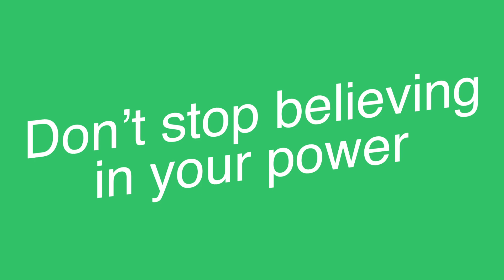Yellow FLash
⚙️ MY GEAR
Helmet - HJC Yamaha Lorenzo Full face
Helmet - Ink Tmax Open face
Gloves - Taichi Kawasaki Gloves
Jacket - Taichi Kawasaki Full Protector
Vlog Camera - Gopro 7 Black

🏍️ MY BIKES & BUILDS
 Kawasaki Ninja 250 Fi 2018

📧 BUSINESS -